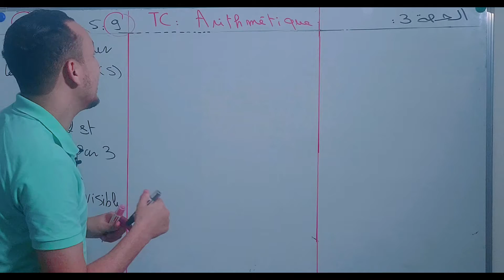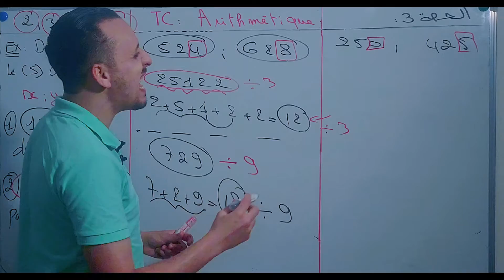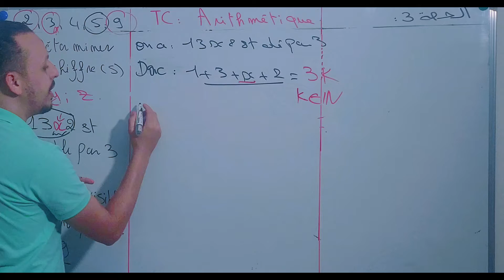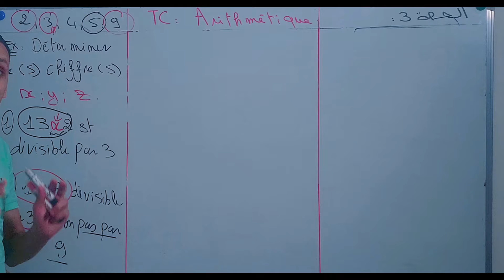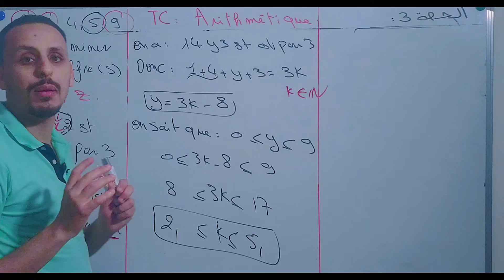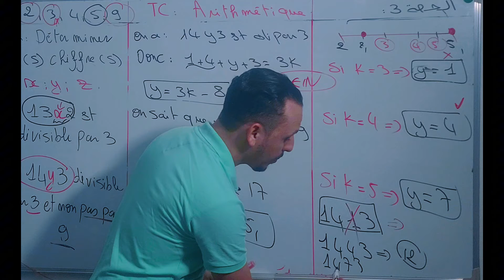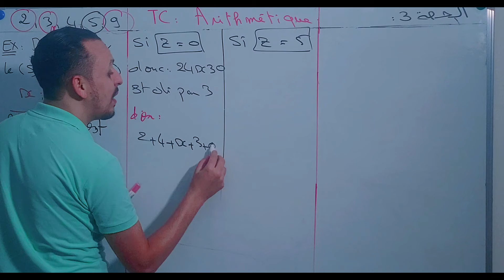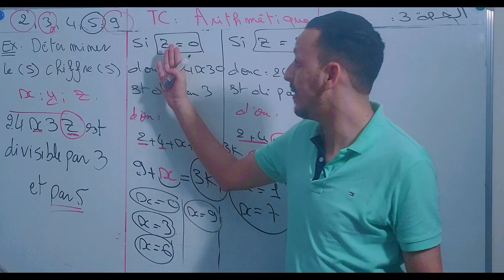الحصة رقم 3 : TC 💬 Arithmétique سانكيام 💬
🔴وصف قصير للفيديو : هذا الفيديو يعرض شرح لدرس الحسابيات بشكل مبسط وسهل مع تمارين وتطبيقات عملية؛
مع التركيز على فقرتي الزوجية والمضاعفات والقواسم.

هاتف الوتساب لطلب التسجيل فجميع المواد في مؤسسة
 اللسان العربي 🏤 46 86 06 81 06  / سلا.

________ _______ ________ فيديوهات هامة ______ 🔴🔴

________ _______ ________ فيديوهات هامة ______ 🔴🔴